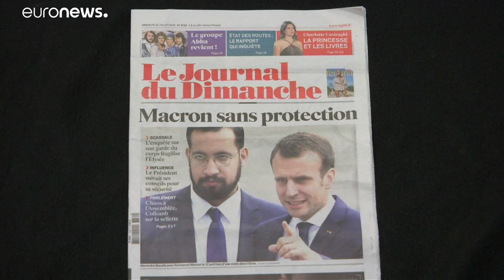Macron enfrenta crise sem precedentes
O caso que envolve o antigo chefe da segurança de Macron está a afetar a Assembleia Nacional Francesa, que decidiu suspender os debates da revisão da reforma constitucional.…